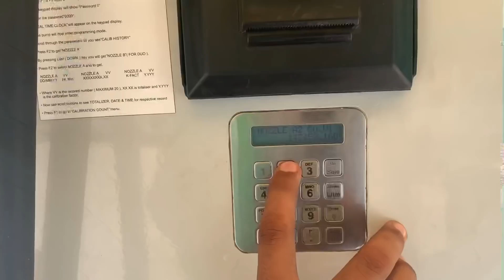CHEPI LAU MEHKMA 02 || Producerdxxx